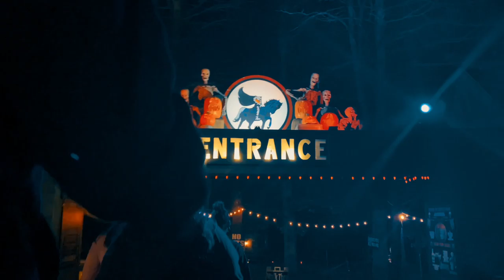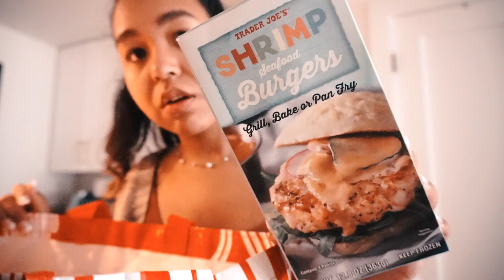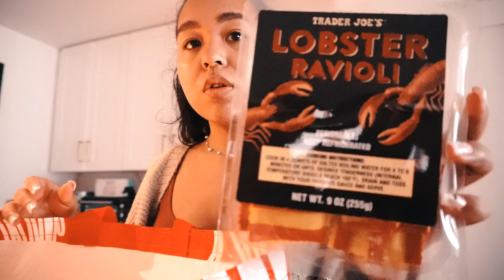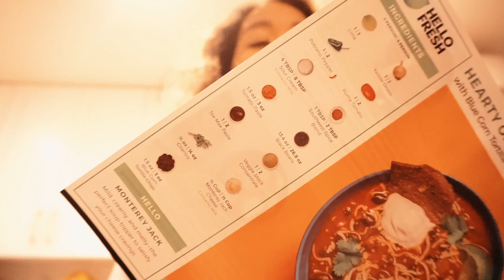Vlogtober Days 10-17: PSL, Clean w/ Me, Haunted Hayride, Trader Joe's Fall Haul, Softball game!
OPEN FOR INFO:

Hey Guys! In this episode of vlogtober I share me recreating the Starbucks pumpkin cream cold foam, I also  go on a haunted walking hayride as well as some haunted houses, share some groceries I bought at trader Joe’s and going to my boyfriend’s softball game!

Links

Depop: @elizardbeth